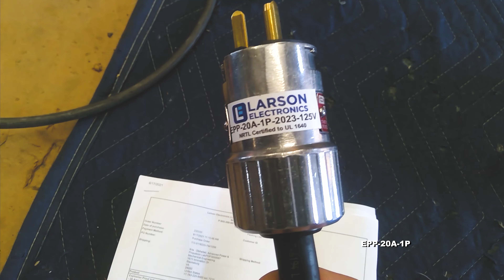Explosion Proof Industrial Line Cord & Plug - 20 Amp Rated - 1' Pigtail - Line Cord- Hot Work Permit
The EPP-20A-1P from Larson Electronics is an Explosion Proof Plug that is rated at 20 amps and along with our with our EPP-20A series plug is compatible with our EPO-20A explosion proof 20 amp outlet. This plug can only be used in T style outlets and in order to retain explosion proof safety it must be mated to an explosion proof outlet. This plug is designed to lock into compatible receptacles by twisting the plug body until an audible click is heard, which indicates the plug is securely connected. Once locked into place this plug will not accidentally pull out. This plug is ideal for applications where moisture and corrosion is a problem and well suited for use in marine and manufacturing environments.

This watertight plug is rated for Class I Divisions 1 and 2 and Class II Divisions 1 and 2 and is suitable for use in areas where coal dust and petrochemical vapors may be present. This explosion proof plug features non sparking aluminum construction, longer housing for easy handling, specially designed brass pins for secure full length pin contact and 20 amp current rating.

Hot Work Permit: This line cord is approved for hot work permit applications and allows operators to use their non-explosion proof equipment within an explosion proof environment. The alternative to this line cord is to convert non-explosion proof equipment to explosion proof plugs which can quickly become prohibitively expensive. Having the ability to use non-explosion proof equipment within hazardous areas when a job requires it makes this line cord able to greatly increase the versatility of non-explosion proof equipment. These industrial line cords are popularly used in hazardous locations when hot work permits have been acquired. We also offer class rated extension cords for use within explosion proof and hazardous location environments without hot work permits.

Inter-Compatibility: These plugs will fit non-explosion proof standard receptacles. These plugs will work with Course Hind ENR Dead Front Interlocked receptacles. These plugs are are cross-interchangeable with Crouse Hind™ENP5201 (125V) or ENP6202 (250V) and Hubble Killark UGP-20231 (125V) or UGP-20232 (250V) ACCEPTOR® plugs.

Due to possible manufacturer changes we cannot guarantee interchangeability although we have made every effort to ensure cross compatibility correctness.

Suggested Applications: Manufacturing, Industrial, Warehouse, Lighting, Motor-Generator Sets, Compressors, Wet areas or Locations Where Petrochemical Vapors are Present.